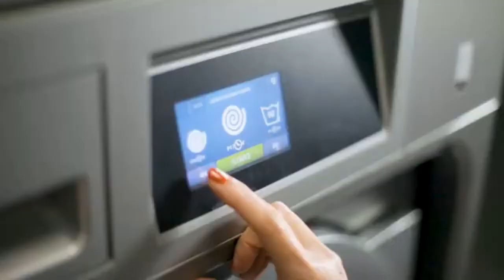Do You Want To Open A Mr Jeff Franchise?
Owning your laundry business is now possible thanks to Mr Jeff.